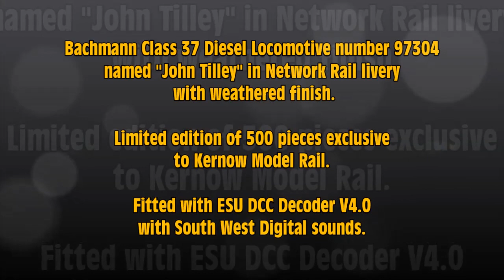Class 37 - 97304 named "John Tilley" in Network Rail livery weathered finish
Class 37 Diesel Locomotive number 97 304 named "John Tilley" in Network Rail livery with weathered finish, Bachmann 32-777WDS

Limited edition of 500 pieces exclusive to Kernow Model Rail Centre, includes numbered certificate of authenticity and etched nameplates.

Fitted with ESU DCC Decoder with South West Digital sounds